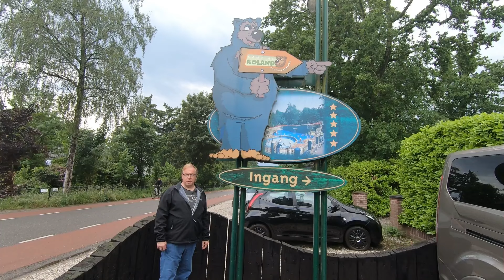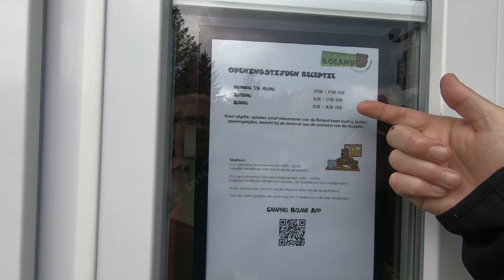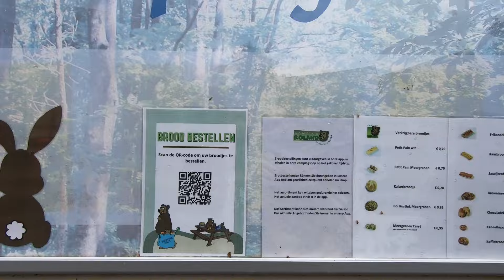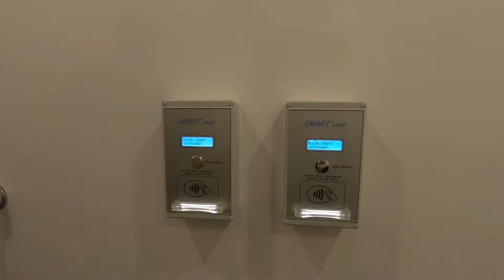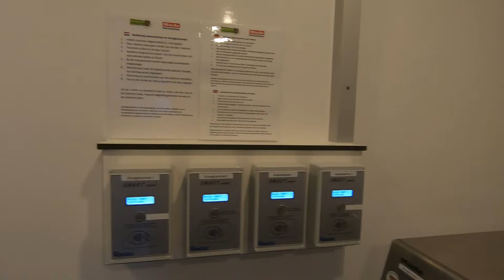Camping Roland in Afferden - Super Familienplatz in Holland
Unterwegs mit Eddie

Das war ein ausgedehntes langes Wochenende in Holland, um Bekannte zu besuchen und Einkäufe zu erledigen.

Adresse :
Rimpelt 33
5851 EK Afferden (Limburg)
Niederlande
GPS : N  51° 38' 3247''

🌐Website für ENDURO Mover und ENDURO Stützen in Südwestdeutschland

Auf diesem Kanal möchten wir unsere Urlaubs- und Reise Erlebnisse mit Euch teilen. Auch soll unser Hobby, das Camping nicht zu kurz kommen. Da wir Fans der britischen Wohnwagenkultur sind und natürlich auch einen eigenen britischen Wohnwagen besitzen, stellen wir hier in unregelmäßigen Abständen auch Wohnwagen von der Insel vor. Dieser YouTube-Kanal ist unser Hobby, nicht mehr aber auch nicht weniger.

Unseren Wohnwagen haben wir bei  FRANK CARAVANING , dem Spezialisten für englische Wohnwagen, gekauft.

ℹ️ Instagram:   / unterwegs_mit_eddie_UK

In unserem britischen Wohnwagen nutzen wir:

Colapz 2-in-1 Wasserkanister faltbar mit
                                                        Hahn

Colapz, Flexibles und verlängerbares
                                                        Abwasserrohrsystem

Colapz, Füllschlauch – ausziehbar 1 m

Colapz wieder aufladbare Campingdusche
                                                        mit Akku

Colapz Pop-Up Duschzelt

Wäscheleine ausziehbar, tragbar 10m

Diebstahlsicherungen

Radkralle Fullstop Nemesis Ultra SCM
AL-KO Safety Compact für AKS 3004
AL-KO Safety Premium für AKS 3004
AL-KO Safety-Ball, 22562
Maypole Stronghold 5491B
                                                   Schloss für
                                                   Wohnwagenstütze